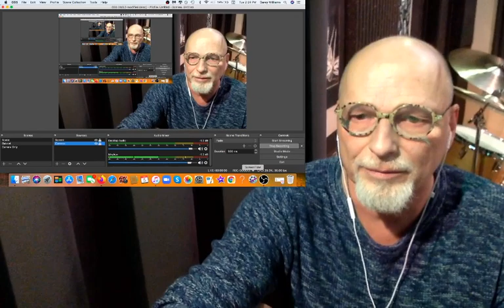Drum Teacher Reacts to Aron Mellergård - Drum Solo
Garey Williams reacts and analysis Aron Mellergård Soloing.

If you would like to study with Garey Williams go

Where Mind, Body and Spirit unite to create drumming greatness.

This song is the copyrighted property of it's owner(s).